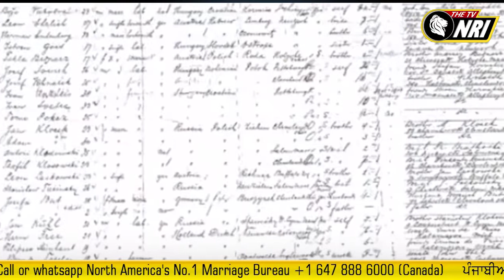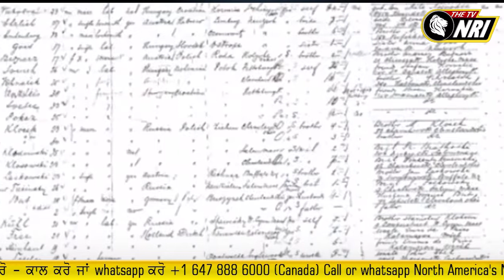Ghost Train || The Tv Nri Special Show zara hatt ke Episode-23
Ghost Train Story
Ghost Train Real Life
Ghost Train India
Ghost Train Special Show